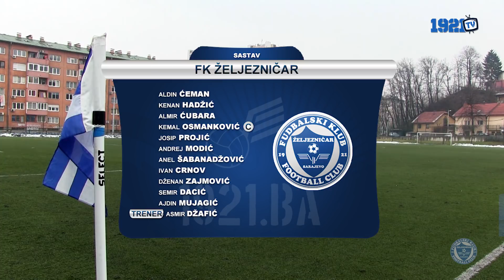Izvještaj: FK Željezničar - FK Rudar Kakanj 4:0 (FULL HD)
Snimatelji: Goran Kujundžić, Nedim Kreštalica
Montaža: Nedim Kreštalica
Novinar: Goran Kujundžić

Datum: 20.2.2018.